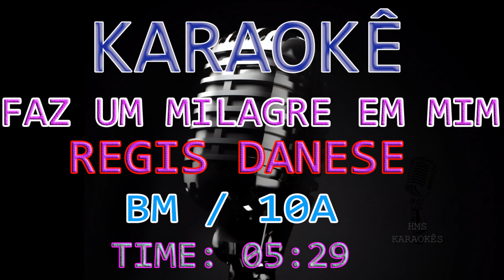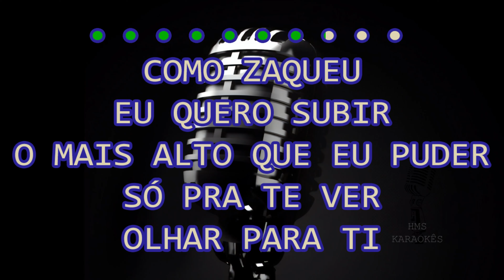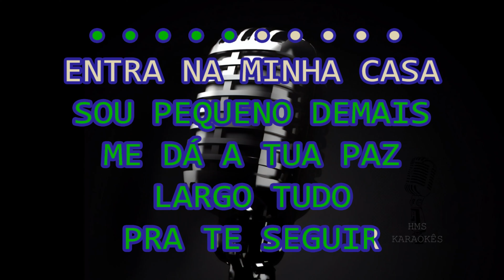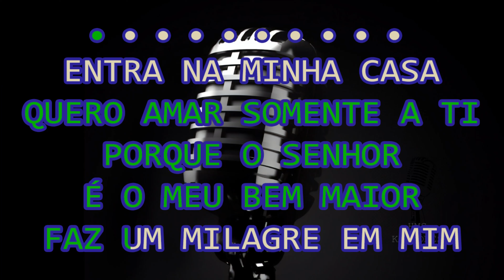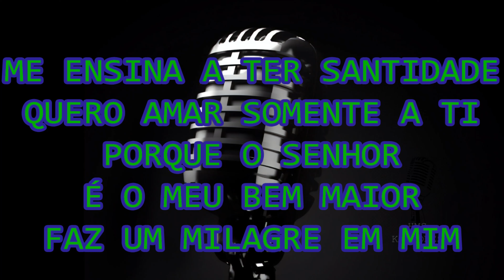Regis Danese | Faz Um Milagre em Mim | Karaokê | Playback | Oficial ®™✓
🤳PLAYBACK'S EXCLUSIVOS🤳

7 ANOS DE PRODUÇÃO HMS GOSPEL MUSIC✔

✔ATUALIZAÇÃO SEMANAL✔

Faz Um Milagre Em Mim
Regis Danese

Como Zaqueu, eu quero subir
O mais alto que eu puder
Só pra Te ver, olhar para Ti
E chamar Sua atenção para mim!

Eu preciso de Ti, Senhor
Eu preciso de Ti, ó Pai
Sou pequeno demais, me dá a Tua paz
Largo tudo pra Te seguir

Entra na minha casa
Entra na minha vida
Mexe com minha estrutura
Sara todas as feridas
Me ensina a ter santidade
Quero amar somente a Ti
Porque o Senhor é o meu bem maior

ONDE COMPARTILHAMOS OS PLAYBACK NO GRUPO.